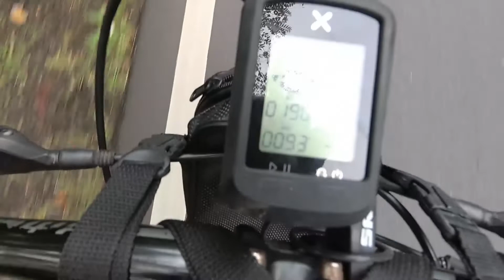Lupa bawa Hp Single Ride Tanjakan Pracimantoro Dolt 100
Dolt
Dolt
Dolt
Dolt